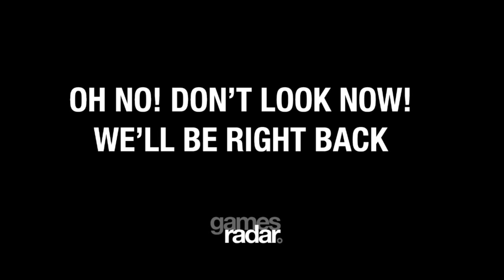Darksiders II developer livestream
Watch as the developers of Darksiders II sit in with our Gamesradar editors to show us what this game is all about. For the full review..